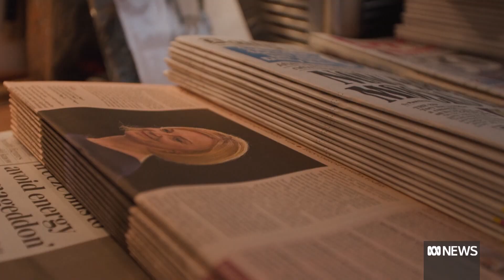Liz Truss to be formally appointed UK Prime Minister | ABC News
Liz Truss has won the British Conservative party's vote to become the next Prime Minister of the UK.
She will become the third woman to hold the role, and has pledged to bring together her deeply divided party.